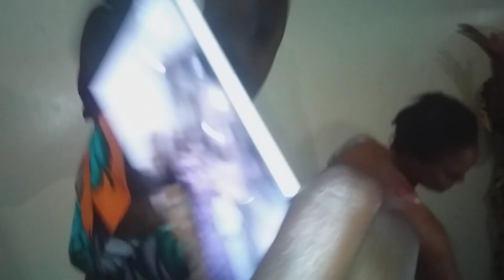Goudi Magal 18 Safar à Mbacké l'ambiance Explosives les Baye Fall "Di Beuguée rek"